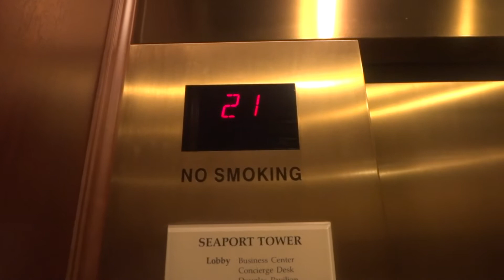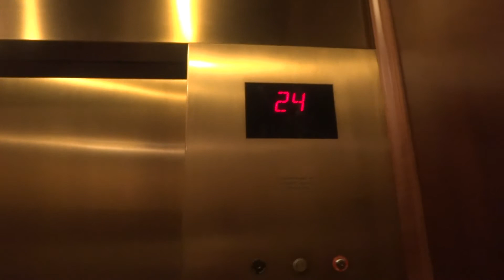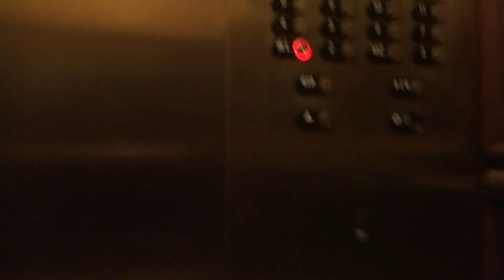Otis Low Rise Elevators - Manchester Grand Hyatt [Seaport Tower] - San Diego, California